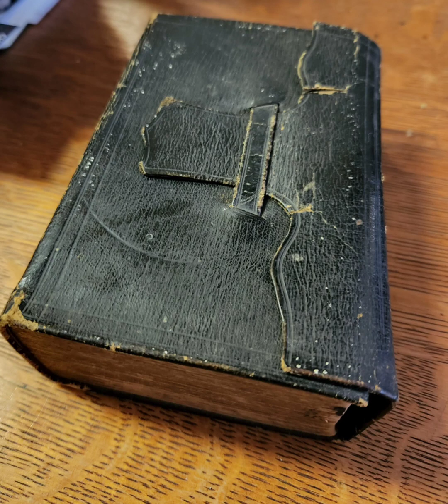Christmas 2023 from Matthew 2:16-18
Do you worship at the cradle or at the throne?